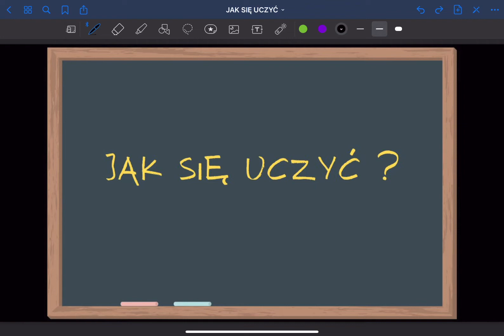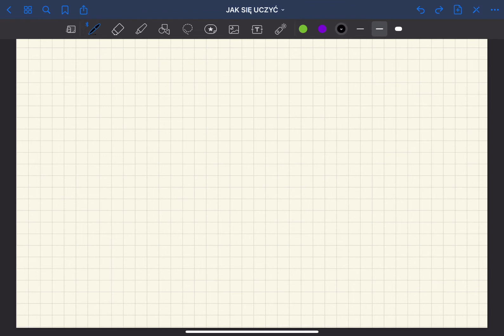Jak się uczyć ? Szkoła Podstawowa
Dzisiaj nie będzie żadnych wzorów ani zadań.
Omówimy sobie temat uczenia się. Nie zniechęcajcie się
na początku brakiem grafik, animacji itp.
Można powiedzieć, że jest to bardziej podcast 🤓
Obejrzyjcie/wysłuchajcie do końca, a znajdziecie
w tym odcinku wiele ciekawych informacji.
Zapraszam :)